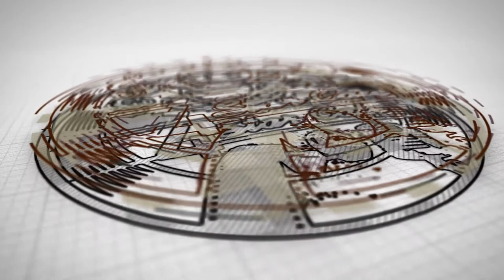Surah Rahman se ilaj | How can People be treated with Surah Rahman | Surah Rehman ultimate remedy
Surah Rahman Sunne ka Tarika

Interview with farrukh javed saleemi in 4 star cafe.Who is known for treating people with Surah Rehman remedy. He is spreading this Al-Rahman message from last 15 years. Watch this video and spread this message in world.Method of listening Surah Al-Rehman and get cure by listening Surah Al-Rahman in Qari Abdul Basit voice.